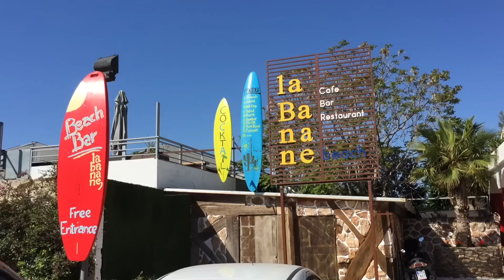La Banane Beach Cafe in Glifadha, Athens Greece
Amazing beach for everyone (from young kids to couples)! Lovely place to sit & chill facing the sea, clean sea and very reasonable prices for lunch or drinks. All this with great music (not too loud but enough to lift your mood)! Beautiful views. In many ways.. ;-)

A short walk to the tram station and it was easy peasy to get to Glyfada Beach for a spectacular day of wandering the beach and enjoying the warm water. The beaches had change rooms and showers so no need to stay in bathing attire when we decided we had enough surf and sand wanted to find something to eat for lunch. Lots of choices of reasonably priced places for a quick bite. Great area to get away from the hustle and bustle of the Plaka and Acropolis